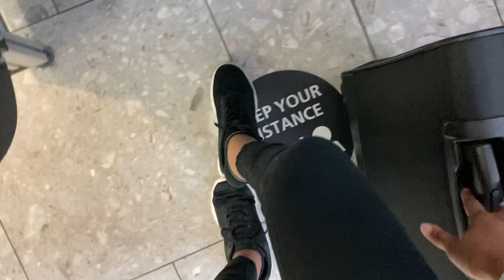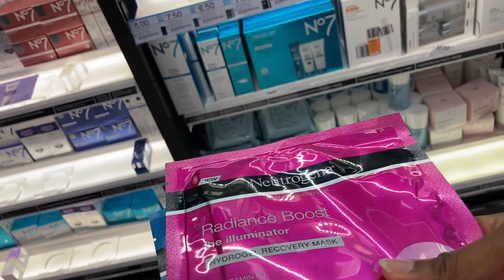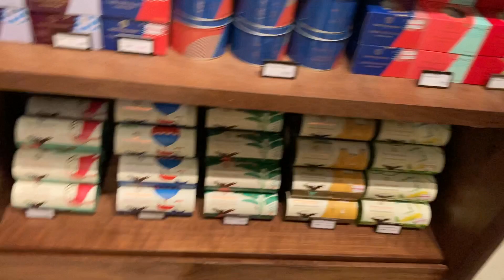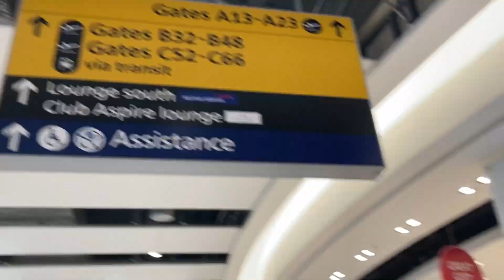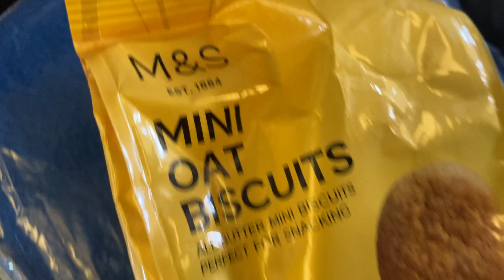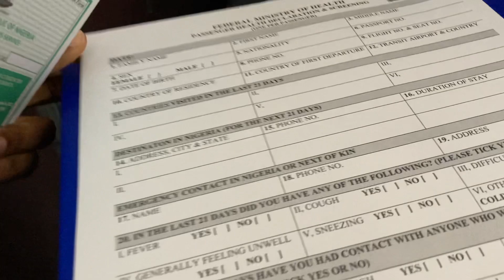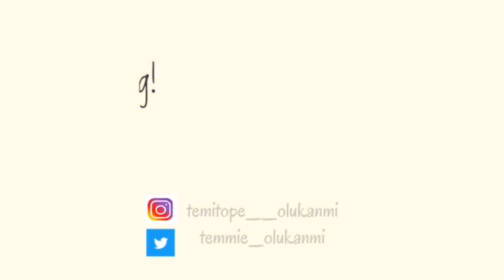TRAVELLING (MOVING) TO NIGERIA IN A PANDEMIC ! || LONDON TO LAGOS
I travelled back home and I captured snippets for as many of you wondering what’s it’s like travelling in a pandemic🥴.